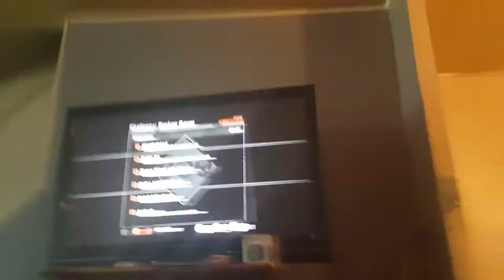Friday the 13th challenges